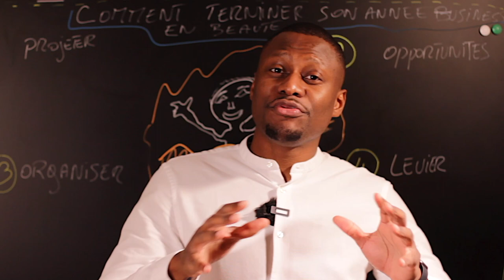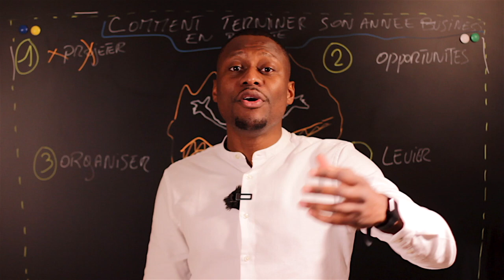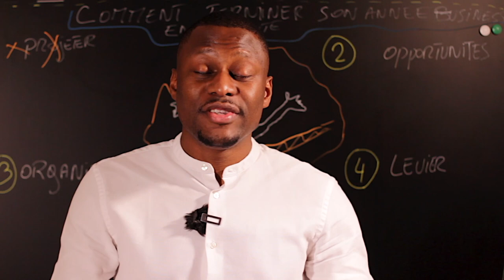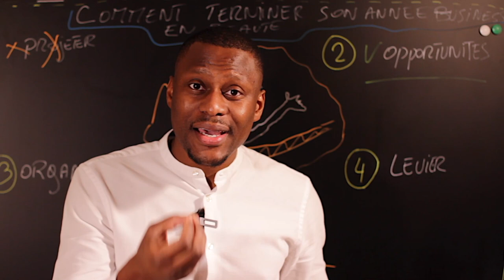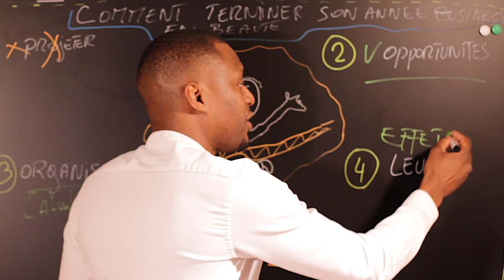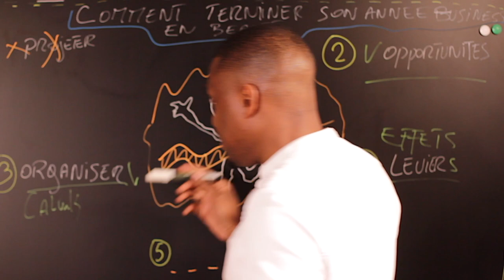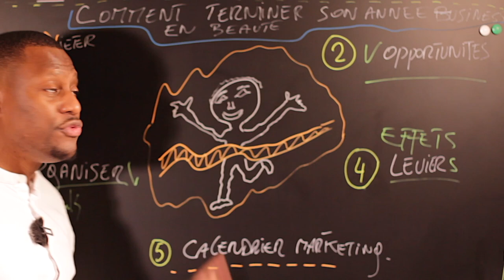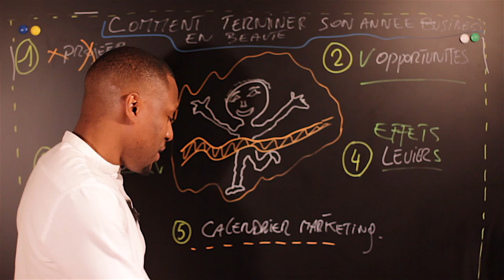Comment Vendre En Ligne Et Atteindre Ses Objectifs de Fin d' Année (BUSINESS)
5 choses à savoir pour terminer ou commencer votre année en beauté. Quelles sont les actions à faire dès aujourd'hui pour atteindre vos objectifs de fin d’année ? I 🎬✅Découvrez la réponse de Zico Kiaxx et accédez à une heure de formation en ligne offerte : "Clients Haut De Gamme" 👉🏾 ***Déroulez la page pour découvrir votre cadeau de bienvenue;-)

Dans cette vidéo, vous découvrirez Comment Vendre En Ligne Et Atteindre Ses Objectifs de Fin d' Année (BUSINESS)